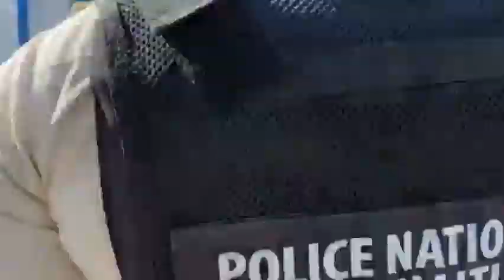Pote kod rezo a kraze DCPJ Mare chèf mafya Gang MORVAN lan chef la anba kod pou vol ki poul la pt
Adhérez à cette chaîne pour obtenir des avantages :
L'insécurité asphyxie les activités économiques à Montrouis"

L'activité des gangs dans le grand Nord du pays touche au plus haut point la commune de Montrouis et ses environs, dénonce l'agent exécutif intérimaire de cette commune, Élysée Blaise, qui a parlé à Le Nouvelliste.